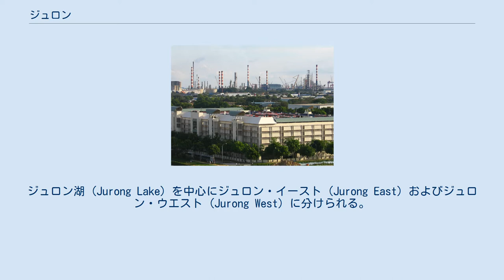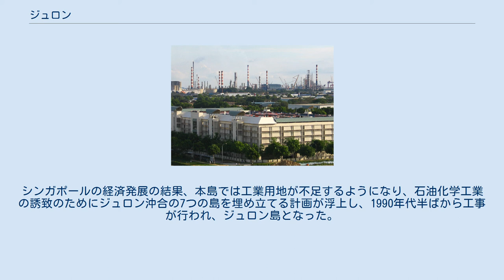ジュロン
ジュロン工業団地 ジュロン（英: Jurong）は、シンガポール西部（南西地区）にある地区である。
1960年代に職住近接型の工業団地・ニュータウンとして開発された。
ジュロン湖 (Jurong Lake) を中心にジュロン・イースト (Jurong East) およびジュロン・ウエスト (Jurong West) に分けられる。
 南の沖合には石油化学工業地区として造成されたジュロン島がある。
 地名はおそらくマレー語の jerung 「サメ」に由来する。
マレー語の jerang 「谷」がシンガポール本島とジュロン島の距離を表すのではという説もある。
1852年から1853年にかけて、ジュロン・ロードが開かれたが、シンガポールが自治領となった1959年まで、この一帯は郊外の農村地帯であった。
 シンガポール政府が工業化を図る上で、ジュロンの土地が注目を集め、最も重要な開発地域とされた。
ジュロンの海は深く、港湾の建設に最適であるうえ、土地のほとんどが国有であったためである。
都市の中心部や既存の住宅地からも離れており、重工業の誘致に適するうえ、多くの丘が存在することから廃棄物の埋め立てにも適しているとみなされた。
 1961年、経済開発庁（EDB）が設立され、ジュロンの工業化と土木事業にあたった。
 1963年には日本の石川島播磨重工業が51%、シンガポール政府が49%出資した造船会社ジュロン・シップヤードが操業を開始。
1965年にはジュロン港が開設された。
1968年には、ジュロンの開発のためにジュロン・タウン・コーポレーション（現在のJTCコーポレーション）が設立された。
シンガポールの経済発展の結果、本島では工業用地が不足するようになり、石油化学工業の誘致のためにジュロン沖合の7つの島を埋め立てる計画が浮上し、1990年代半ばから工事が行われ、ジュロン島となった。
 マス・ラピッド・トランジット（MRT）によって中心部及び各地と結ばれている。